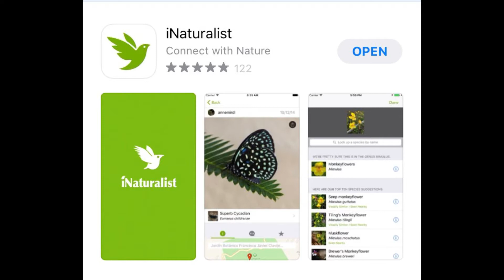Snails of Perth, Western Australia - Bothriembryon bulla and Bothriembryon kendricki.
Enjoy close up footage and learning interesting facts about these rarely seen, ancient native land snails from the south west of Western Australia, in their natural bushland environment.